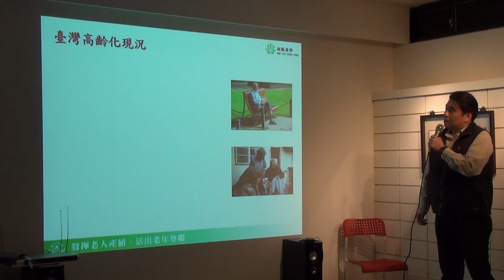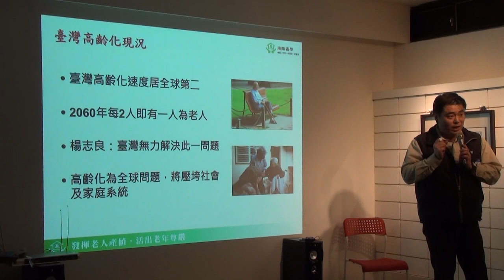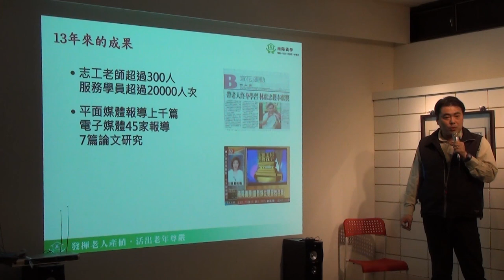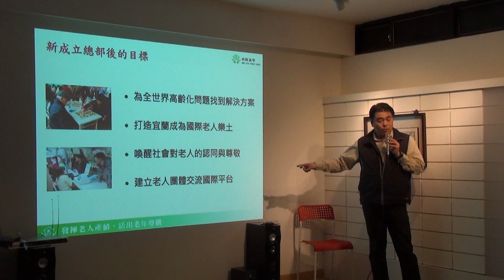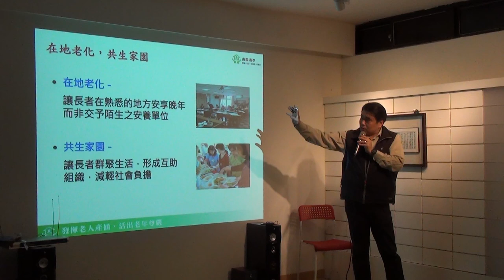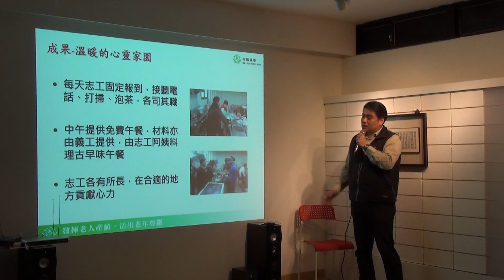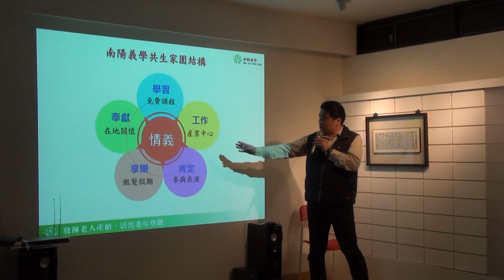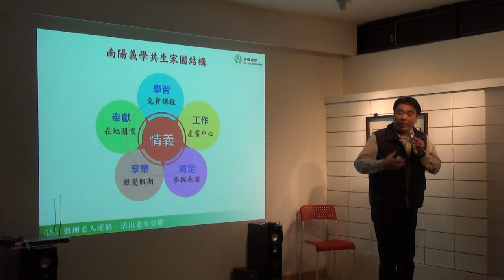交點台北Vol 22 - 王振岱 - 我不是累贅：發揮老人價值，活出老年尊嚴